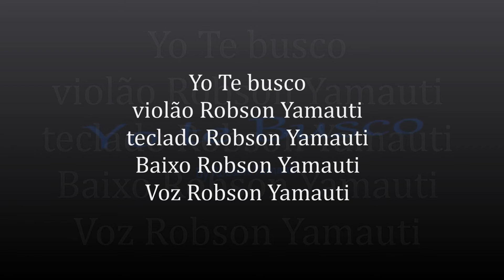Yo te busco Robson Yamauti Violao Teclado Baixo Voz ...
yo,te,busco,Robson,Yamauti,